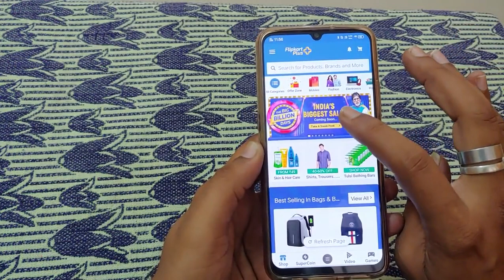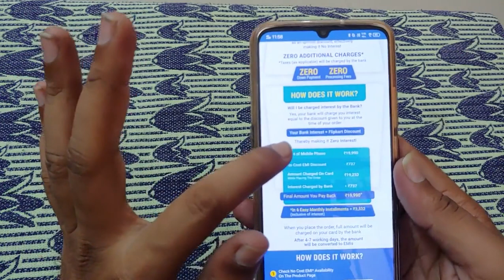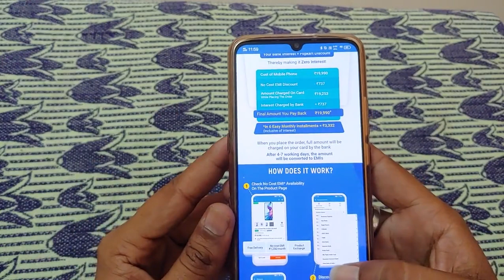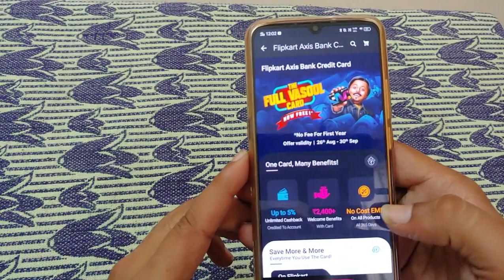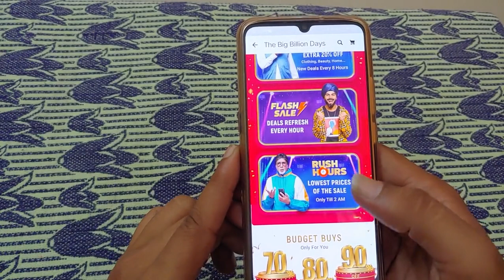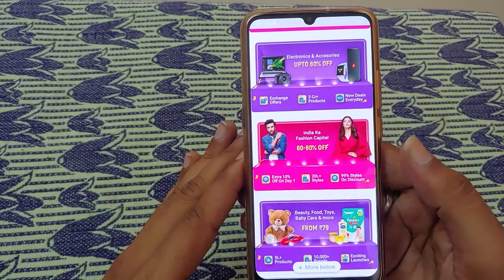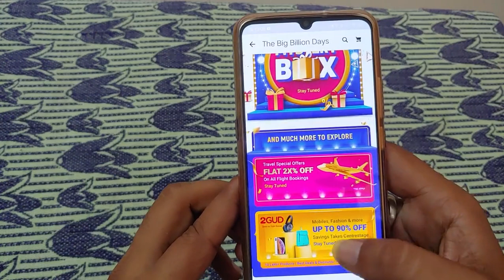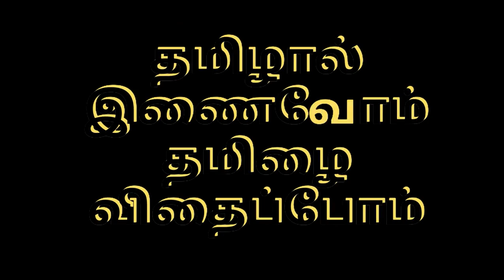FLIPKART BIG BILLION DAY SALE ANNOUNCED||FULL DETAILS||TAMIL||VMTAMIMZ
This Video is all about Recently teased flip-kart Big billion day sale full details and offers.

Follow us on below social media pages